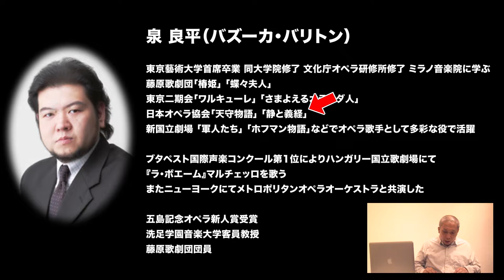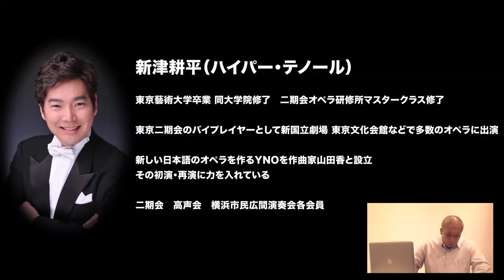あざみ野オペラ歌合戦「泉良平 VS 新津耕平 因縁のリターンマッチ」を高木圭介が解説！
横浜音祭り２０１９連携事業 あざみ野サロン vol.67
あざみ野オペラ歌合戦「泉良平 VS 新津耕平　因縁のリターンマッチ」
～勝者を決めるのはお客様です～

日時：2019年11月9日（土）　14：00開演　16：00終演予定
会場：アートフォーラムあざみ野　レクチャールーム（１階）
出演：泉 良平(バズーカ・バリトン)、新津 耕平(ハイパー・テノール)、山中 惇史（スーパー・ピアニスト/作曲家）、市川 勝也（スポーツ実況アナウンサー）、高木 圭介（元・東スポ記者）

入場料：一般：2,000円、小学生以上～高校生：1,000円
チケット申込：
カンフェティチケットセンター

※未就学児の入場・同伴はご遠慮ください。

主催：横浜市民ギャラリーあざみ野（公益財団法人横浜市芸術文化振興財団）
共催：横浜アーツフェスティバル実行委員会

【前回の対決】
2014年12月に横浜みなとみらいホールで開催されたクリスマス歌合戦（ 泉良平 VS 新津耕平）